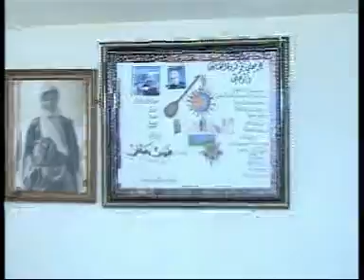elitico-shevek-taybet-alkana (6)علي تجو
علي تجو سهرة خاصة 2010
90 عاما وكلمة اليأس مفردة لا وجود لها في قاموس بافي علي فكلما كان كمية الحمل(بار) كبيرا تكون البسالة أعظم، 40 مليون شخص لا تسطيع أقوى القنابل النووية ابادتهم فكيف وسيف التعريب مسلط على رقاب الكورد بكورداغ عفرين لم يتركوا قرية أو واد الا وعربوه ظلما ، سحقا لهم ولزندقتهم بحقوق الشعوب أين هم منا نحن الكورد عندما دافعنا عن الاستقلال والمعتدين أين الجلادون الذين يعذبون شبابنا وشاباتنا المقاومين هل فيهم ذرة من الكرامة يصلون ثم يعذبون الناس فقط لان مطالبهم شريفة لقد زاد الحد والان لم أعد أساوم فمن رأس الهرم لقاعدته كلهم مجرمون مذنبون بحق شعبنا الكوردي بسوريا.ولن استثني من هم منا وينافقون لاجل حفنة من المال بمصير أمتهم
لاجل هذا فبافي علي هو الفرصة السانحة لنا لكي نبدد همومنا المحتقنة